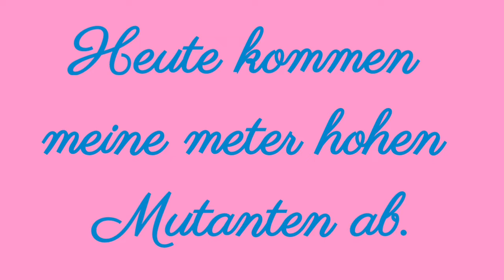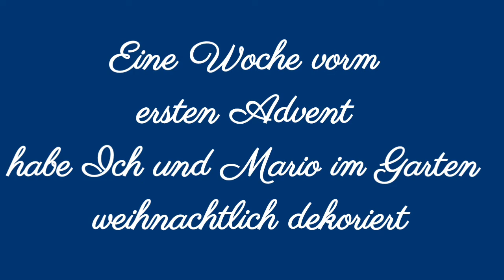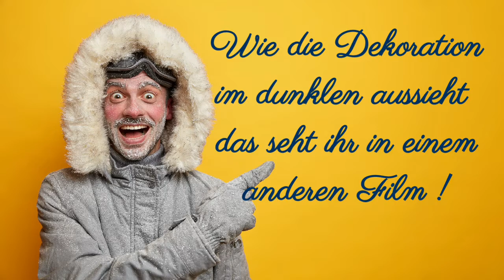November 2022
In diesem Monat habe ich vieles im Garten gerade jetzt in der Herbstzeit alleine schaffen müssen. Aber ich fand noch Zeit um die letzten bunten Momente auf Kamera festzuhalten. Eine Woche vorm 1.Advent habe ich mit Marios Hilfe weihnachtlich dekoriert. Hier ist schon mal der erste Film und wie alles im Lichterglanz aussieht das findet ihr im zweiten Film "Meine Weihnachtsdekoration 2022"